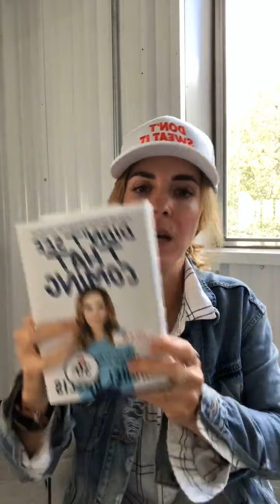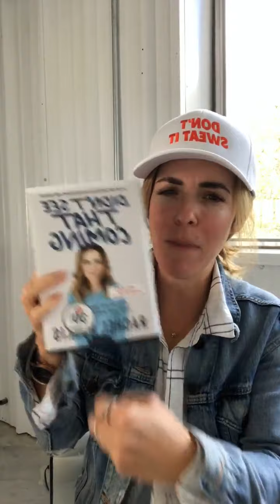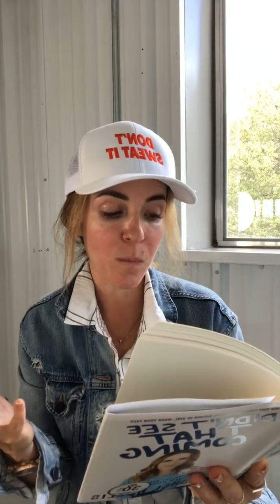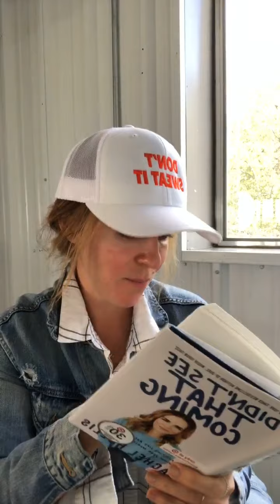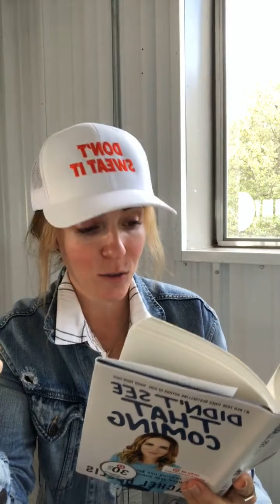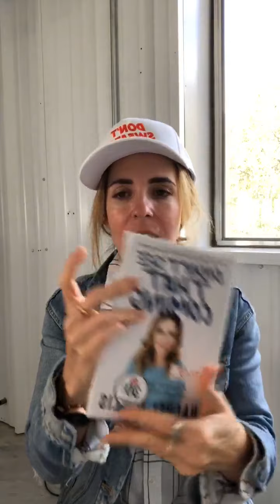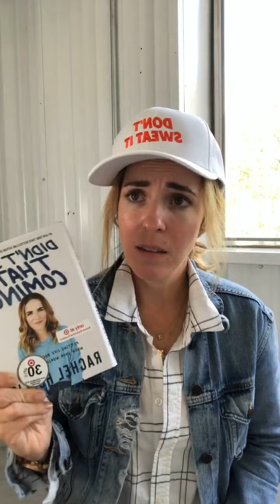Let's GET Into the IDEA Of MINDEST! - Rachel Hollis Live Motivation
Rachel Hollis
2 x #1 New York Times Bestseller | Top Motivational Speaker | Top Podcast Host | Wife to @mrdavehollis + Mama x 4 | Founder + CEO @TheHollisCompany

First 5 Minutes of Automated Transcript:
00:01
i mean wow it's a little
00:03
facebook why are you so blurry hmm hold
00:07
on
00:08
let me see if it's this i'm gonna clean
00:10
my camera
00:12
i don't know that that did anything
00:14
y'all it's friday and
00:16
i didn't take a shower um i did wash my
00:19
face but i didn't put any makeup on so
00:22
my
00:23
rosacea is popping welcome
00:26
to friday do that okay
00:30
it's it is what it is it is what it is
00:34
we are making it work you know what give
00:36
me a thumbs up give me a heart if you
00:38
are watching this right now and you also
00:40
didn't shower today because it's friday
00:42
and you're just doing your freaking best
00:44
okay give me a hand raise if you're
00:47
doing your freaking best that's what
00:49
we're about right now
00:50
it is day five of book club from a new
00:54
book didn't see that coming
00:56
if you didn't see what i posted this
00:58
morning on social um and you have a
00:59
second you should look
01:01
a couple different readers did something
01:03
i've never heard of before called book
01:06
book face where you take the cover of a
01:08
book and you like
01:09
make it your own face which is hard to
01:11
explain but if you look at the picture
01:12
it's really funny and people are
01:14
creative and i love it
01:16
so yesterday we talked all about
01:22
we talked about perspective sorry it
01:25
took me a minute i need some coffee
01:27
and today we're going to talk about
01:29
mindset if you want to dig
01:30
into perspective go watch yesterday's
01:33
video it's on igtv on instagram
01:36
and it's up on facebook today we're
01:38
going to talk about mindset
01:39
and a lot of people get these two
01:42
confused so
01:46
here's how i explain it actually i'm
01:49
just gonna read to you how i explain it
01:52
wait isn't it wait courage
01:56
perspective i got it chapter five
01:59
didn't see that coming here we go the
02:03
now that we've gotten around the notion
02:05
of perspective
02:06
and how it colors how we look at things
02:09
let's go a bit further
02:11
let's get into the idea of mindset
02:14
perspective
02:14
and mindset are incredibly similar
02:17
because both
02:18
are influenced by our past and both are
02:20
pieces of ourselves
02:22
we are fully in control of we talked all
02:24
about this yesterday
02:25
you are in control of your perspective
02:27
go watch the video from yesterday if you
02:29
want to dig in
02:30
but there is a distinct difference
02:33
between the two
02:35
perspective is the way you see
02:38
the world mindset is what you
02:41
think about what you see
02:45
i like to think of mindset as an
02:48
unformed piece of clay
02:50
all right this is one of my favorite
02:52
analogies i have ever written so
02:55
put on your cozy socks pull up a blanket
02:58
grab your coffee and listen into this
03:01
story because it's funny
03:03
we're talking about perspective i like
03:05
to think
03:07
we're talking about mindset wow i like
03:10
to think of mindset
03:11
as an unformed piece of clay personally
03:14
i don't have a ton of experience with
03:16
pottery saved the one time in fifth
03:18
grade art class
03:19
when we were allowed to create something
03:21
for mother's day
03:23
each of us was given a blob of gray clay
03:26
and tasked with turning it into anything
03:29
literally anything our ten-year-old
03:31
selves
03:32
thought our mothers would love i
03:35
made a puffin while the other kids
03:38
created rough-hewn bowls to hold jewelry
03:41
or
03:42
coffee cups that were decidedly not
03:44
seaworthy
03:45
i made an atlantic puffin
03:49
i know what you must be thinking how